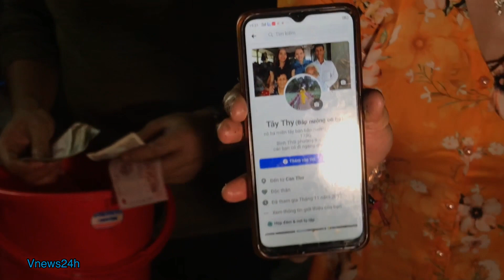Bắt gặp Hotboy từng làm Cát Thy điên đảo đến xếp hàng mua Bắp Tây Thy